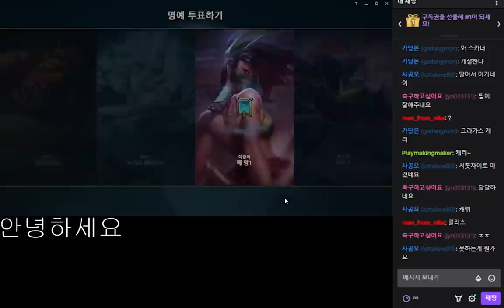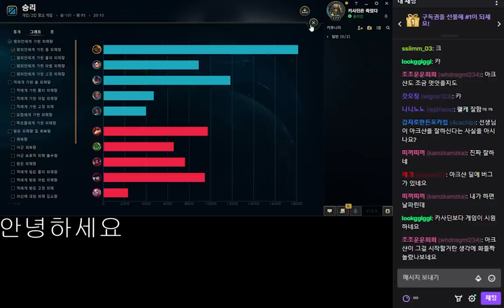그것이 '원챔'이니까